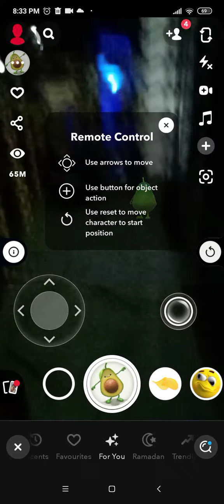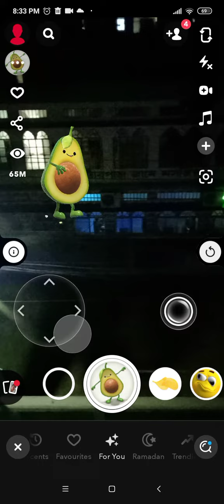asbond pro snap chat